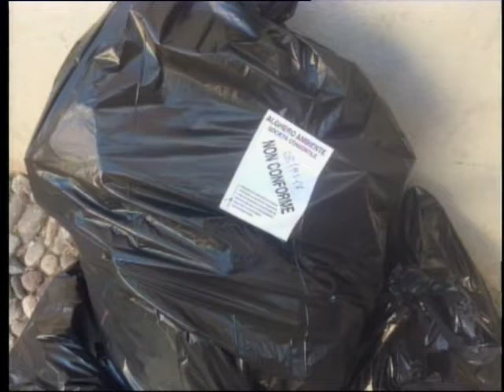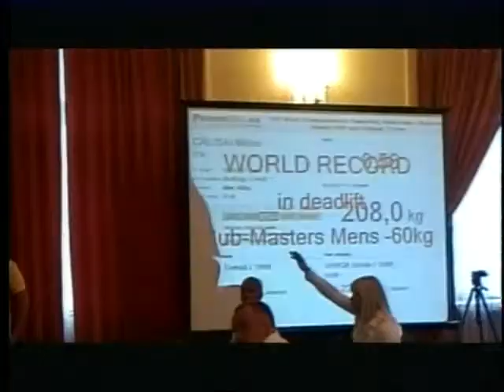tg 28 Settembre 2017